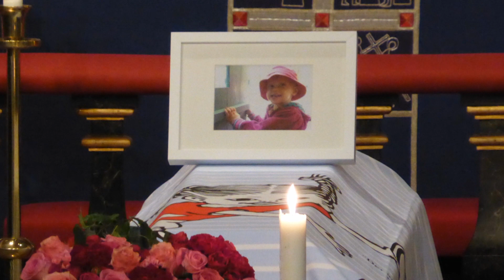Cancern tog 2.5-åriga Mejas liv | Barncancergalan - Det svenska humorpriset 2019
Barncancergalan - Det svenska humorpriset sänds måndag 30 september 20.00 på Kanal 5 & discovery+.

2013 dog Meja efter att ha kämpat med akut myeloisk leukemi. Familjen bevarar minnena av Meja ömt och hon finns med dem vare dag.